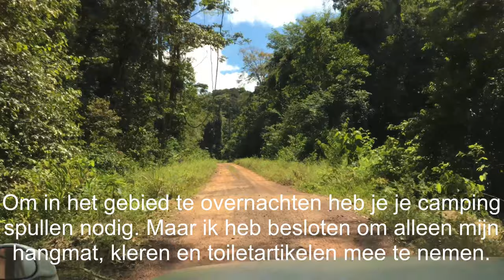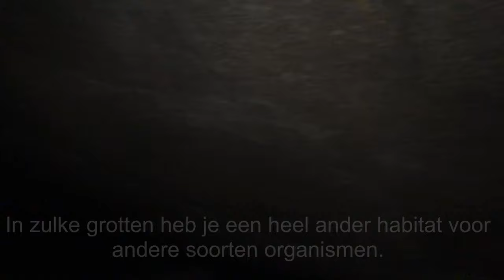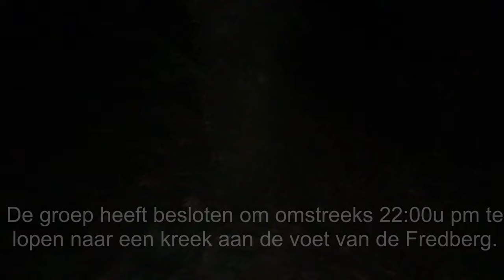VLOG #8 Fredberg area experience | Biodiversity of flora and fauna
Spider-monkey Reintroduction Project Suriname gave me the chance to see what they actually are doing in the Fredberg area in district Sipaliwini.

Here is a little information:
Spider monkeys are illegally kept as pets in Suriname. They are not domesticated and don't belong in a cage. Suriname is trying to get these monkeys away from people.
These monkeys cannot go straight back into the wild, because they are not used to this environment anymore. Paramaribo Zoo, Conservation International and Vets World Wild have set up a pilot study to guide these monkeys and reintroduce them in the wild. To monitor these monkeys and to check if they are able to take care of themselves we need GPS trackers. Special collars with these GPS trackers cost 1500 dollars each.
At this moment we have five ex pet spider monkeys. We want to release them into the wild at the beginning of March. To make this project a success we need five collars (7500 dollars) before the 1st of March. How great would it be if not only the volunteers of this project but also YOU contribute to this amazing project?

If this pilot study succeeds, then we can save these primates. In South America many other primate species are threatened by deforestation. We can make the difference in Suriname.

I wanted to document my memories so that I can always remember how blessed I am to have this opportunity and also share it with those who have never witnessed how beautiful the interior is of Suriname.
I am by no means anything close to a professional so please excuse the shaky hand and enjoy!

If u like to visit the Fredberg area u can contact Fred Ecotours